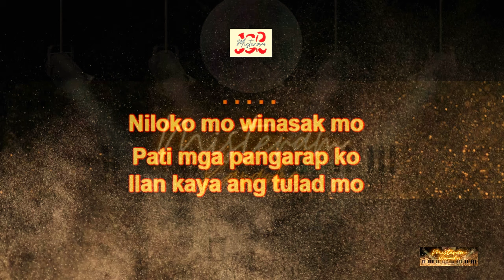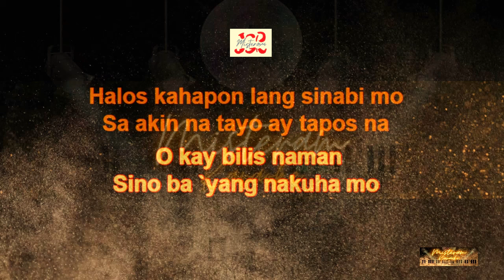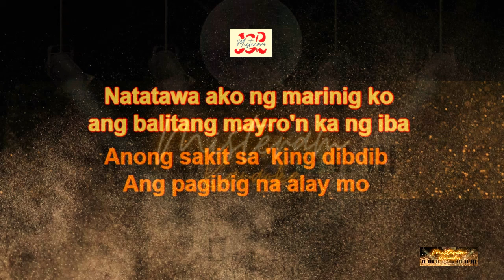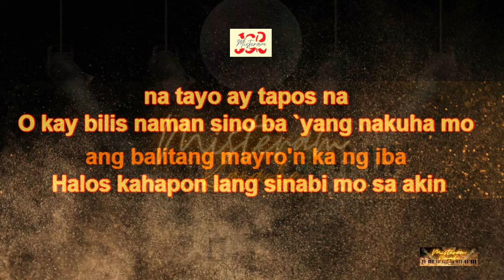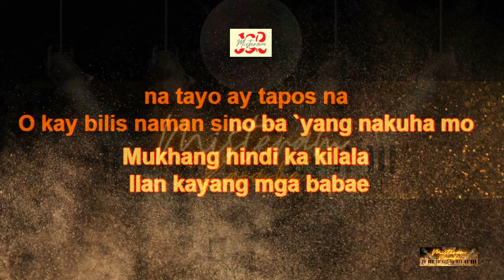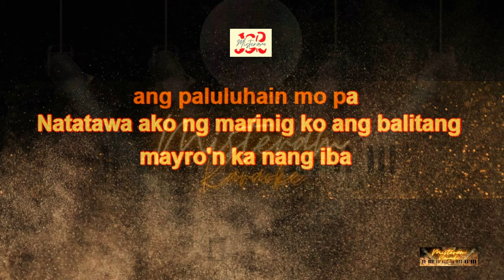Gabriella - Natatawa ako (KARAOKE VERSION)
This is my Karaoke cover of Natatawa ako by Gabriella .

Timecode:
0:00 Intro
0:04 Start